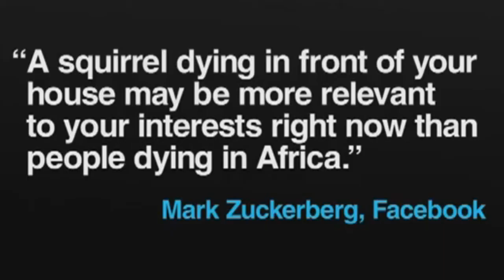Four People Discover the Meaning of Discord: A Novice's Tale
FuF FuF FuF FuF